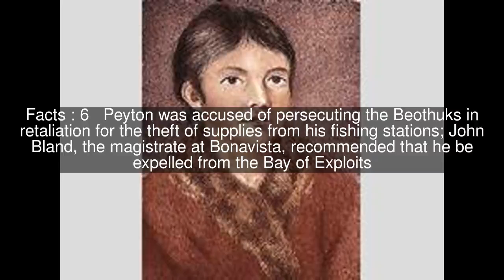John Peyton (fisherman) Top #6 Facts